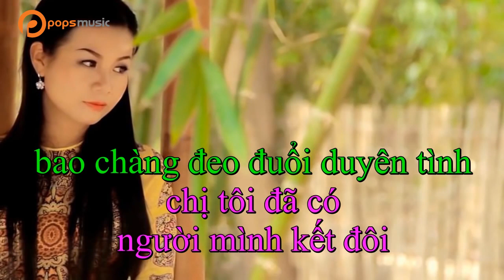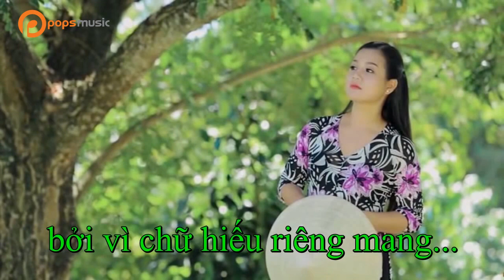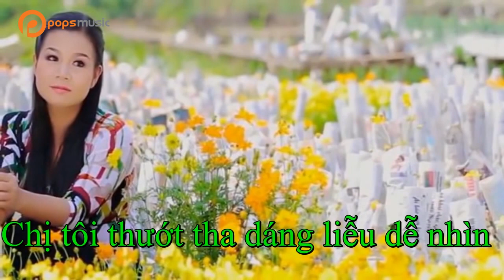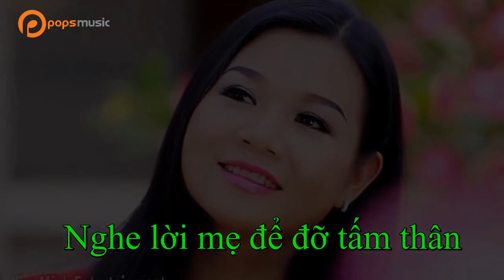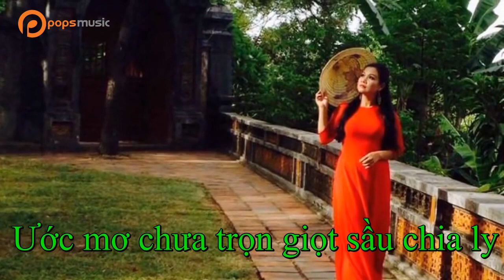Thương Lắm Chị Tôi | Dương Hồng Loan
. Bài hát: Thương Lắm Chị Tôi
Ca sĩ: Dương Hồng Loan